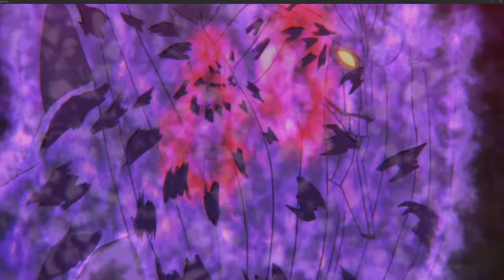OBITO'S DREAM (NARUTO SHIPPUDEN ULTIMATE NINJA STORM 4) PART 8 PS5 STORY MODE GAMEPLAY